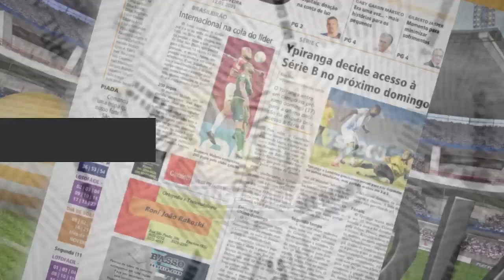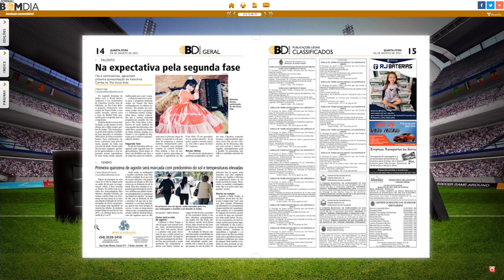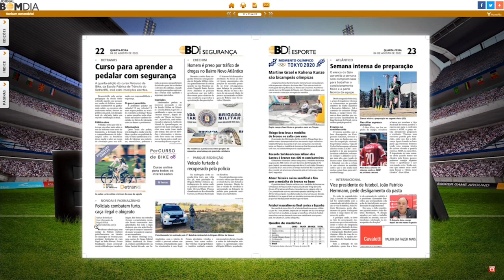Destaques do Bom Dia Impresso e Digital – 04/08/2021